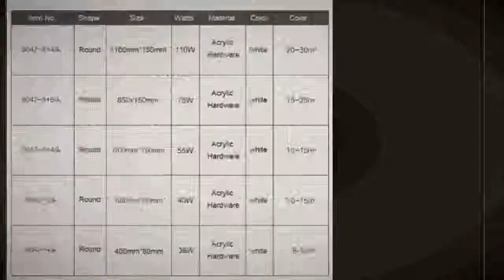Home Dec lampara de techo led moderna Fixture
Today i will show you- modern ceiling light fixtures